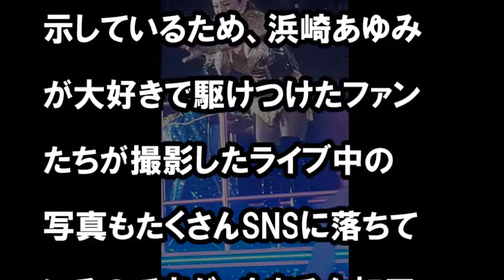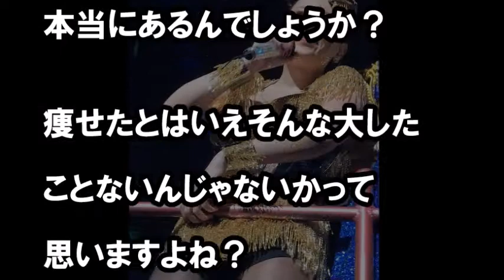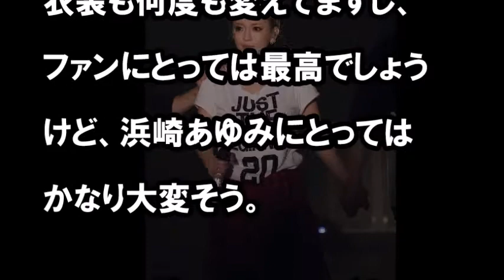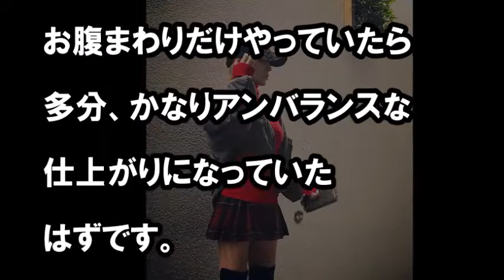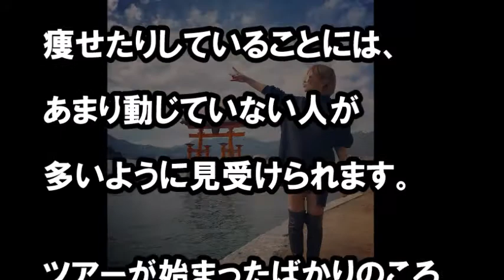浜崎あゆみが激太り劣化から短期間で痩せて元に戻した方法とは？！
浜崎あゆみが短期間で激太り劣化から痩せて元に戻した方法とは？！

【関連動画】
72時間TV後に中居が香取らに贈った”メッセージ”に涙がとまらない…事務所の垣根を超え伝えたSMAPとしての想いとは…
青木さやかの現在 テレビから“消えた理由”がヤバい…【干された芸能人・有名人】